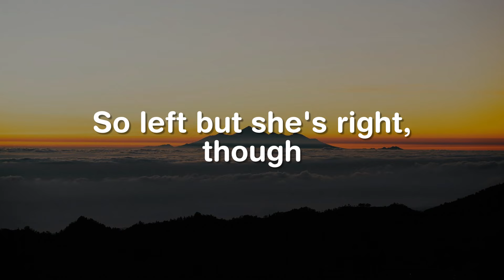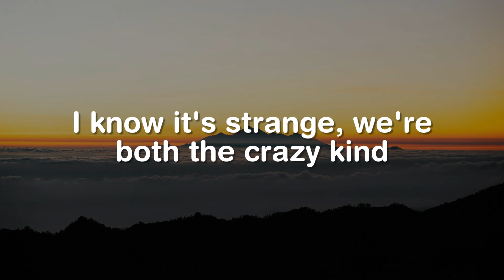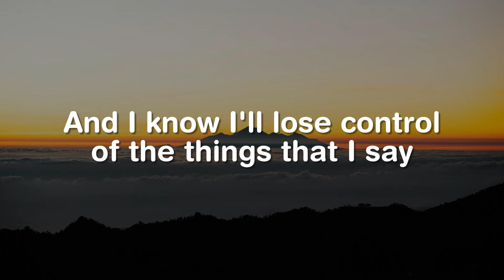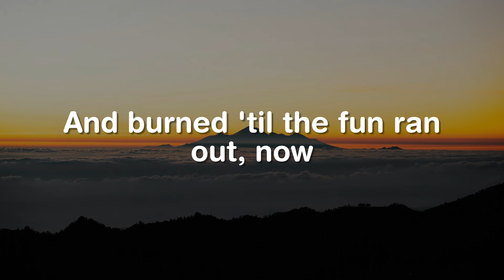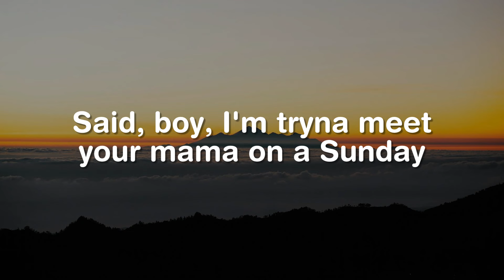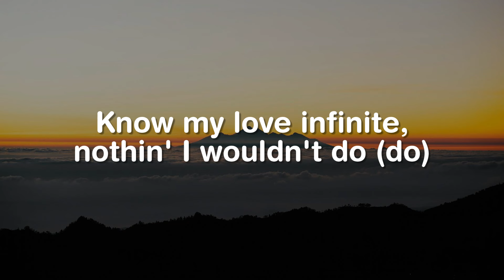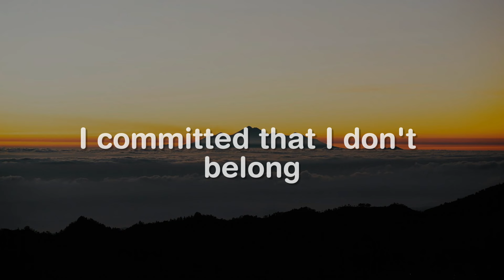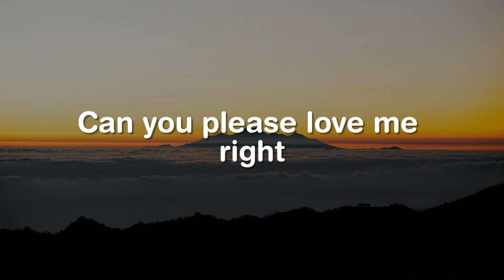Sweet But Psycho, Bad Habits, Positons (Lyrics) - Ava Max